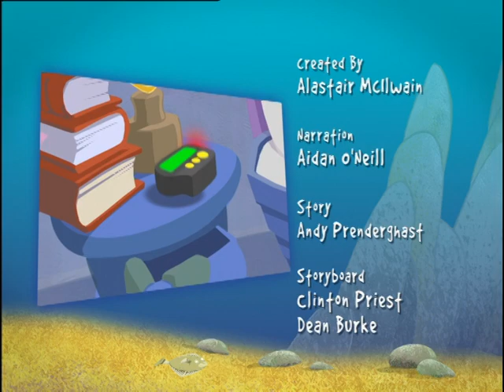Lifeboat Luke S01 EP20 [ANIMATION] [CARTOON]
"Sabi Tube: Your Daily Dose of Inspiration! 🌟 Join us on a transformative journey towards personal growth and success. We're dedicated to providing you with motivational content that empowers you to conquer challenges, set goals, and live your best life. Get ready to unlock your full potential with us as your dedicated source of motivation and inspiration."